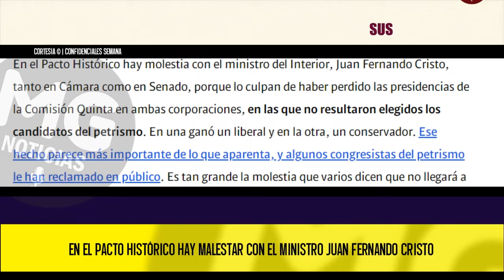🚨 EN EL PACTO HISTÓRICO HAY MALESTAR CON EL MINISTRO JUAN FERNANDO CRISTO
En el Pacto Histórico hay molestia con el ministro del Interior, Juan Fernando Cristo, tanto en Cámara como en Senado, porque lo culpan de haber perdido las presidencias de la Comisión Quinta en ambas corporaciones, en las que no resultaron elegidos los candidatos del petrismo. En una ganó un liberal y en la otra, un conservador. Ese hecho parece más importante de lo que aparenta, y algunos congresistas del petrismo le han reclamado en público. Es tan grande la molestia que varios dicen que no llegará a diciembre, y las diferencias son tantas que la relación ya se rompió cuando apenas lleva dos semanas en el cargo.
CONFIDENCIALES SEMANA